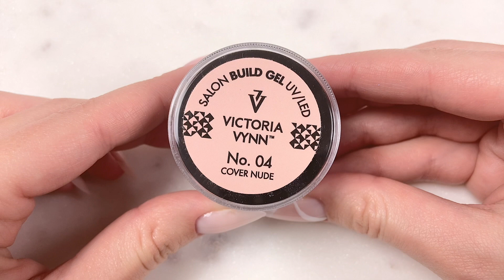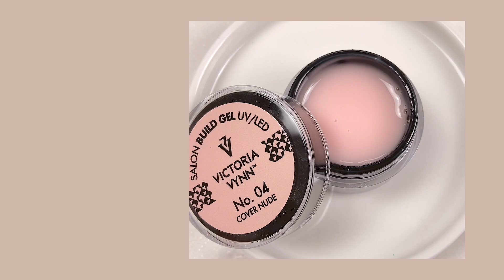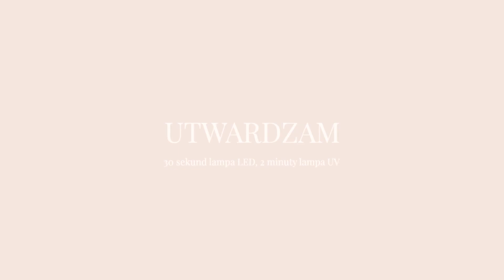Test żelu do paznokci Victoria Vynn Salon Build Gel UV/LED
Dziś mam dla Was kolejny film o żelach do przedłużania. Tym razem skupię się na żelu od Victorii Vynn w kolorze cover nude nr 04, który polecaliscie mi w komentarzach. Jak dotąd jest to najtańszy z testowanych żeli, a jego właściwości wcale nie odbiegają od tych droższych produktów. Jeśli jesteście ciekawi jakie właściwości ma ten produkt, i jak wygląda przedłużanie paznokci na formie tym żelem, serdecznie zapraszam Was do oglądania.

🌐 FOLLOW ME 🌐
STRONA INTERNETOWA: NGNails.pl